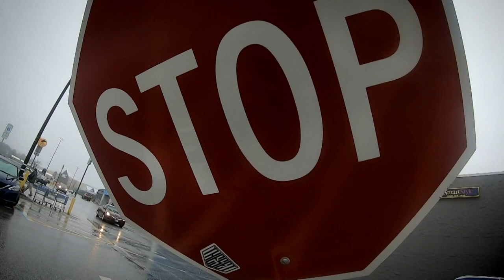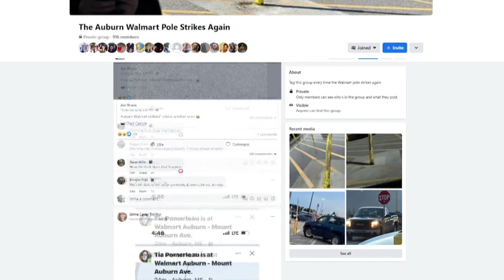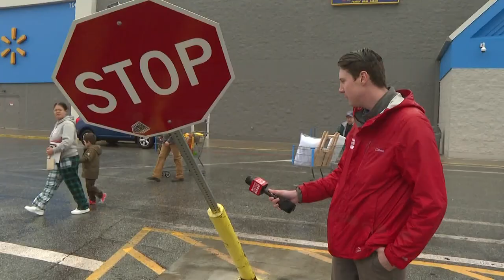What's up with the Auburn Walmart pole?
The pole leans forward after it's been hit multiple times over the years. It's also the subject of a growing Facebook page, but there are unsolved questions.